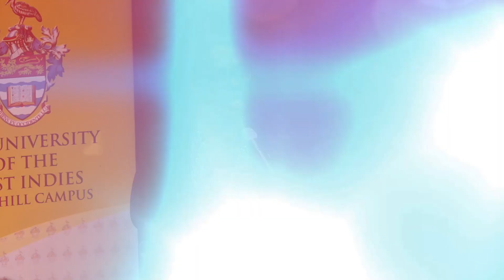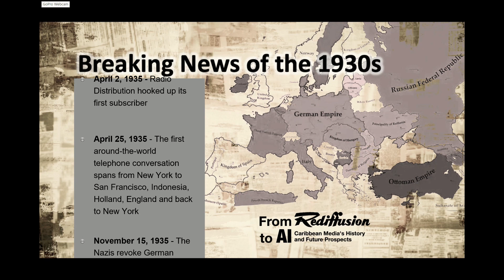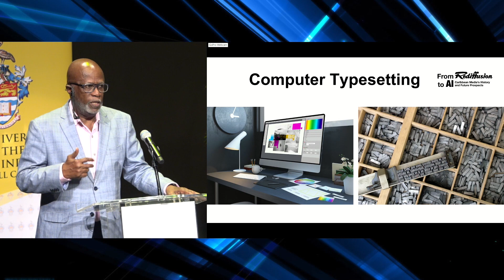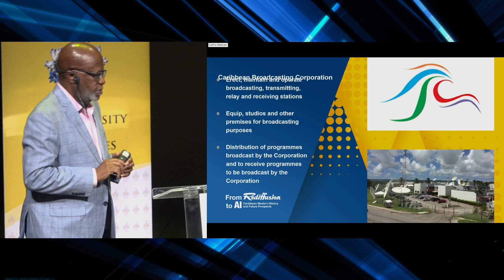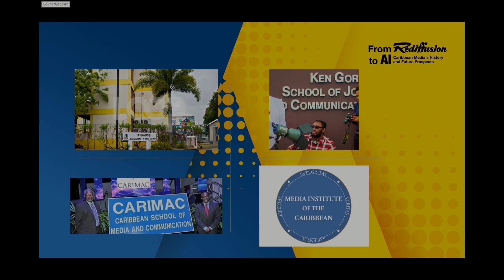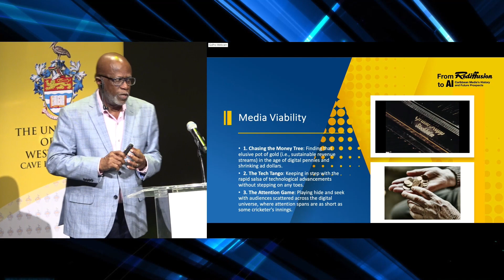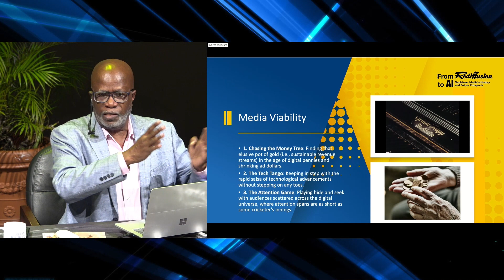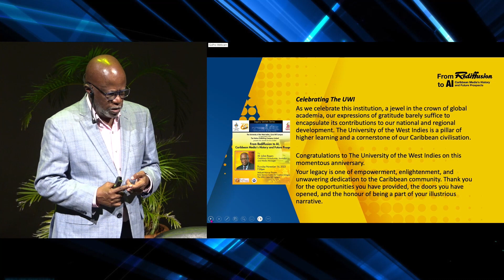From Rediffusion to AI, Caribbean Media’s History and Future Prospects.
Cave Hill’s 60th Anniversary Legacy Lecture Series, themed Building Resilience, Building Nations features a line-up of preeminent scholars and thought leaders from across various disciplines presenting on the campus’ contribution to the development of the region in various spheres, in terms of training of professionals and the creation of policies and programmes to aid in regional development.

The seventh lecture in the series was delivered by Mr. Julian Rogers, Caribbean broadcaster, journalist and media manager, on the topic "From Rediffusion to AI, Caribbean Media’s History and Future Prospects”